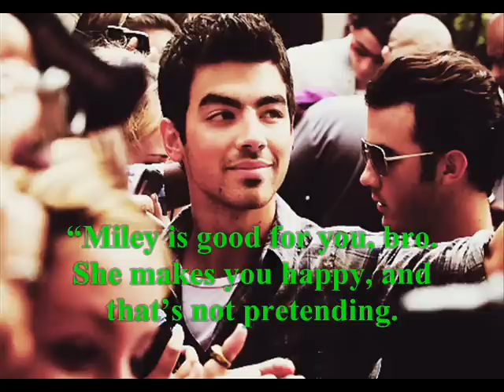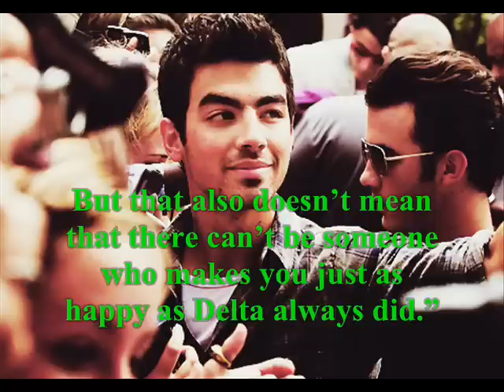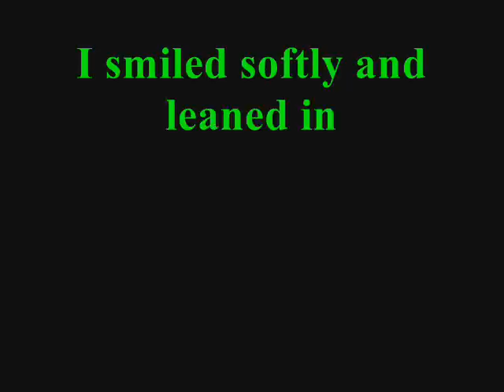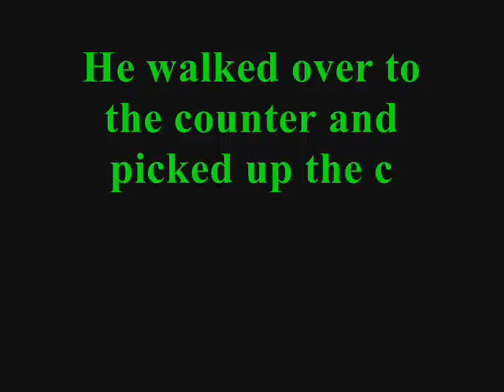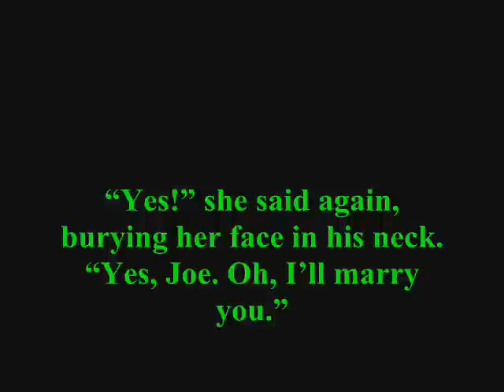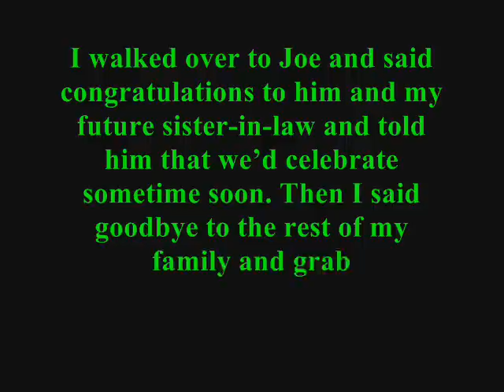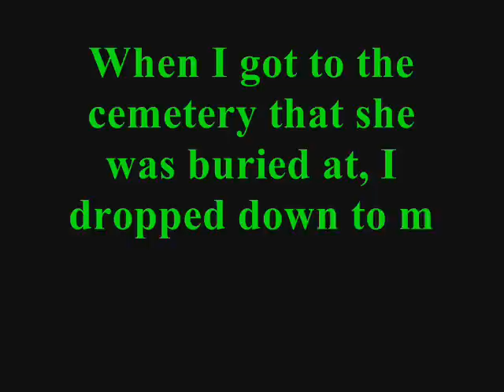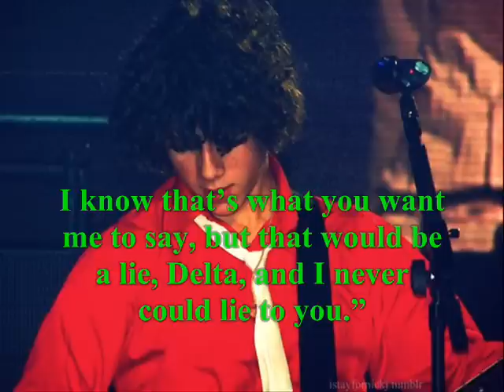Falling In Love Again Part 23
This would've been up sooner but for whatever reason my computer decided to not save what I wrote, so I had to write the whole thing over again =/ Bleh.

Anyway, comment? :)